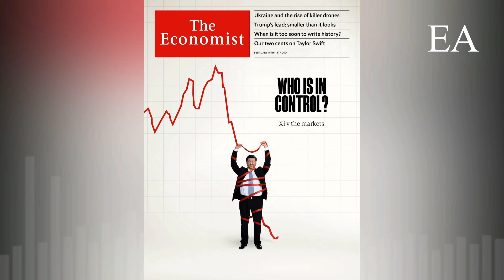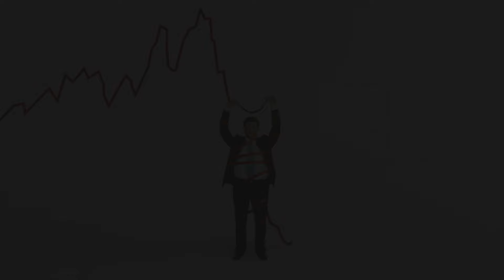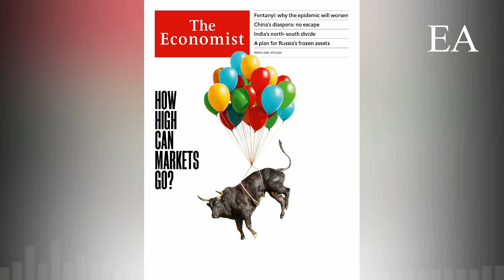THE ECONOMIST PORTADAS FEBRERO 2O24 (ANÁLISIS RESUMEN)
The Economist portadas Febrero 2024 (Análisis Resumen)